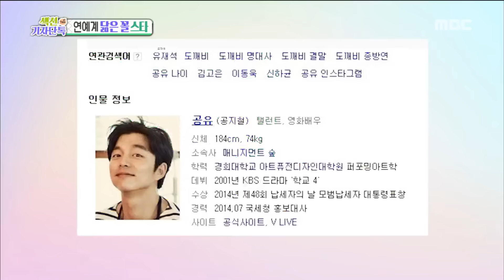[HOT★ISSUE] GongYoo Has A Lot Of Similar Figure 20170129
[HOT★ISSUE] GongYoo Has A Lot Of Similar Figure
▶ More "Section TV” Interview with K-celebs are AVAILABLE↓↓↓↓↓↓↓↓↓↓↓↓

【Section TV】